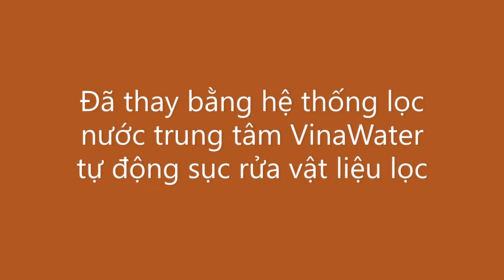Hệ lọc nước giếng khoan cho bếp ăn 100 công nhân và sinh hoạt tại 789 Nguyễn Khoái - Hà nội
Công ty cổ phần VinaWater
Máy lọc nước tốt nhất